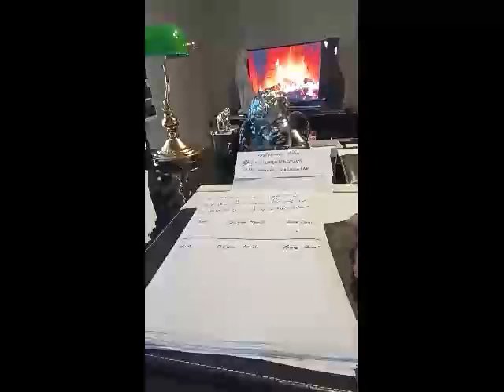Ercüment Hoca 0552 282 33 33 ücretsiz bakım ÇORUM BAYAT Aşk Muskası